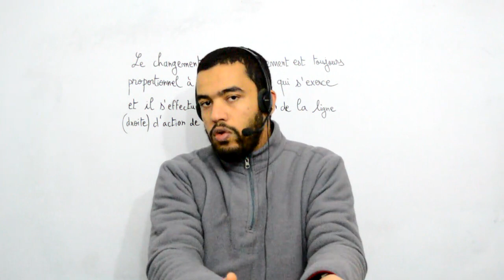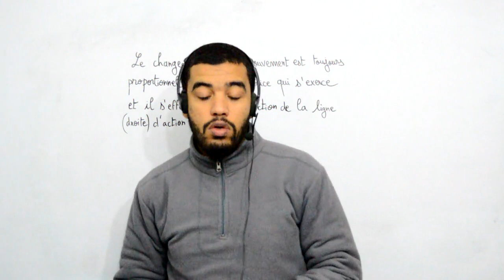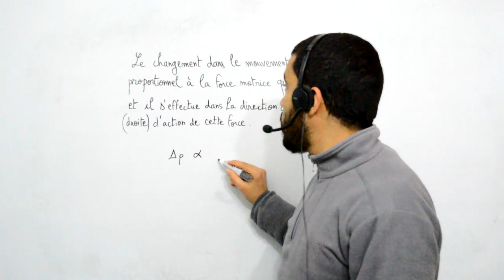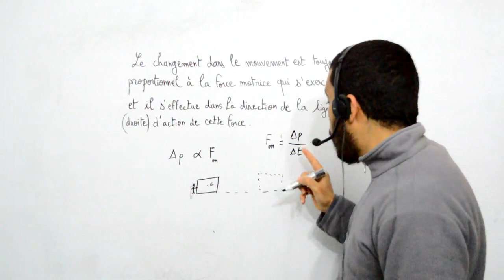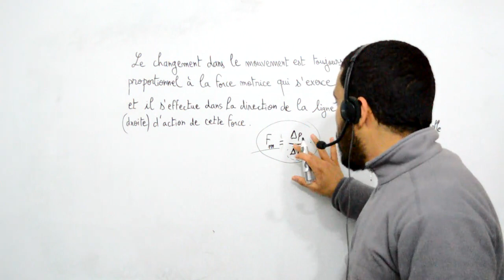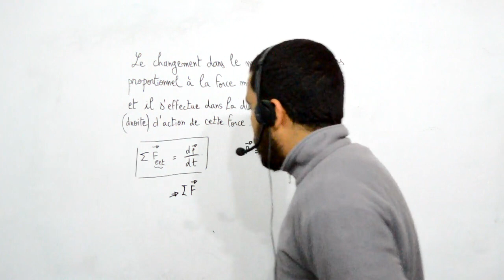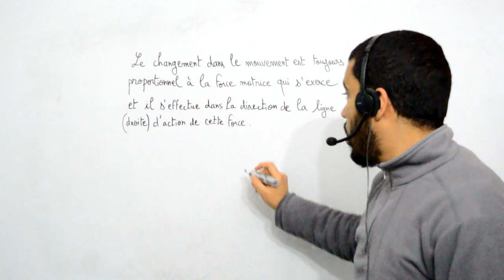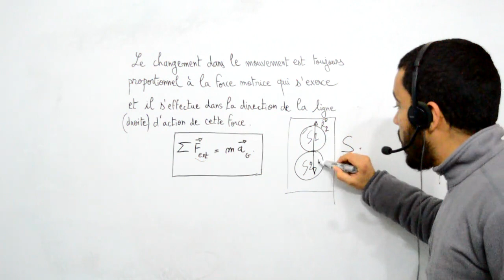TS, Cinématique et dynamique newtonienne, la deuxième loi de Newton